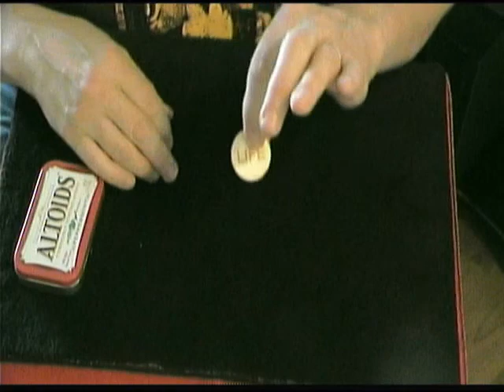Life, Death and Despair-a familiar drama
A little encouragement for all of us.